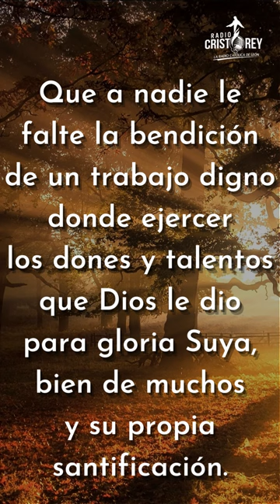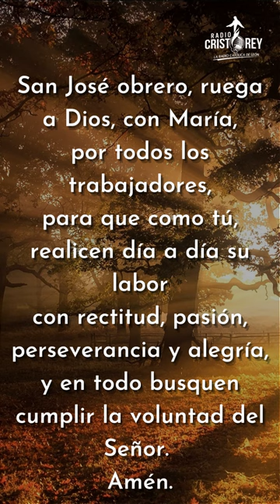Oración a San José Obrero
Querido San José, obrero, santo patrono de los trabajadores, te ofrecemos esta oración hoy en tu día.